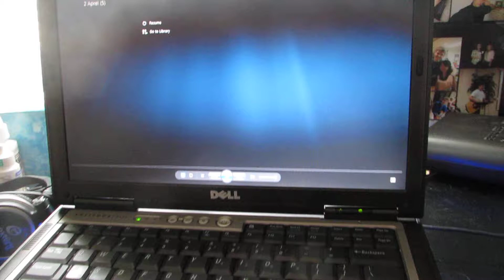aprel 2 6)